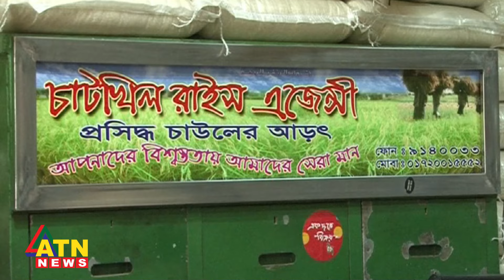হঠাৎ করেই কেন বাড়ছে চালের দাম | LIVE | ATN News